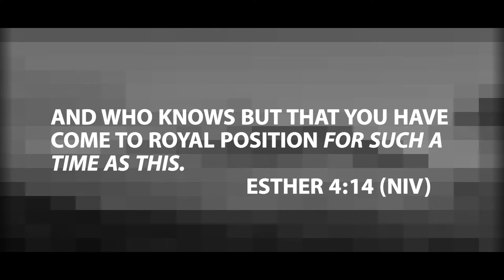YWAM Queenstown - Extreme/Classic DTS Lecture Phase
To the ODTS school of 15/16: And who knows but that you have come to your royal position for such a time as this? Esther 4:14

Do you suspect that there are greater depths of intimacy with God than you are currently experiencing? Or does He seem distant? Do you have questions you need a safe place to wrestle with? Unsure about what to do with your life and want to press in to God for his plans? Do you want to explore missions? Or do you want to travel and have an adventure? Any of these are a great reason to do a DTS!!

The DTS lecture phase provides classroom learning, community-bonding, and heart change. It’s a chance to have your perspectives altered and your view of God deepened.